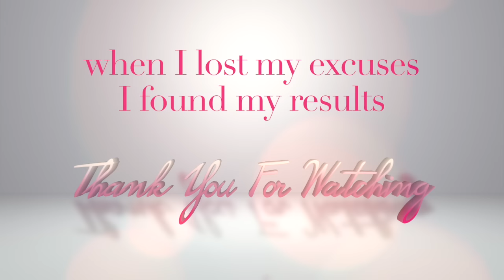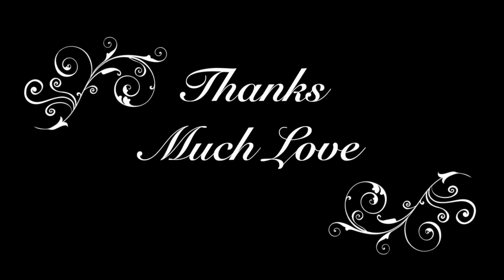Quick & Easy Everyday Nude Makeup #10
Quick & Easy Everyday Nude Makeup
Products:
KIKO Unlimited Foundation
Fit Me Maybelline NY Powder N 105
Urban Decay Naked 3 Palette
Essence Blush Up Pink
Anastacia Beverly Hills Contouring Kit
Kiko Matte Nude Lipstick n019
Kiko Lip Pencil Precision 310
Body Shop Highlighter
Maybelline Mascara Ciglia Sensazionali
Eyebrow Dark Brown Pencil by La Roche Posay
Eyebrow RedBrown Pencil no brand

★ ★ ★ MY MUSIC CHANNELS ON YOUTUBE ♫ ♫ ♫

✉ BUSINESS MAIL :
Categoria
Guide pratiche e stile
Licenza